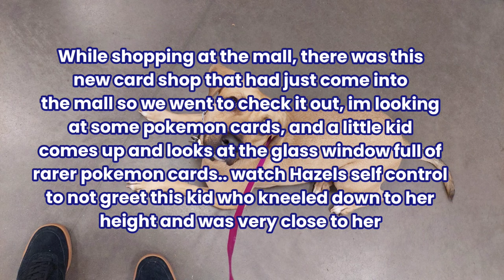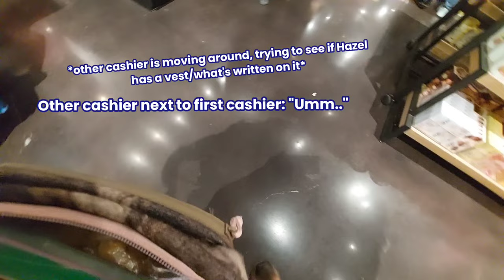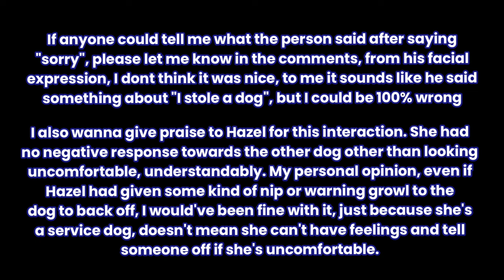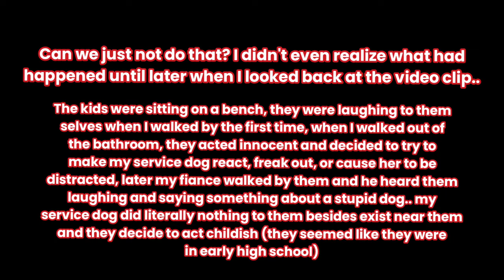People Attempt to Scare My Service Dog w/ Fake Dog Growling Sounds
Why? Like what was the point in doing that? When a dog doesn't react to your nonsense is only when that scenario is funny, not purposefully attempting to scare or make a dog react to something that you're doing.

●Music●

●About Us●

Peanut (3/12/08 - 9/22/23):
Pomeranian Samoyed mix

Hazel (Service Dog):
31.6% American Pitbull Terrier
14.6% Cocker Spaniel
14.2% American Bulldog
11.1% Rottweiler
8.5% Labrador Retriever
7.2% German Shepherd
4.6% Bulldog
8.2% Supermutt (English Toy Spaniel & Cavalier King Charles Spaniel)

Fiona: German Shepherd Blue Heeler mix

Sassy: Ragdoll Tabby

Kat Johnson (katjohnsonofficial)
21 Years Old
(Birthday 12-11-01/December 11th 2001)

Legal Information

ADA.gov Q27. What does under control mean?  Do service animals have to be on a leash?
A. The service animal must be harnessed, leashed, or tethered while in public places UNLESS these devices interfere with the service animal's work or the person's disability prevents use of these devices. In that case, the person must use voice, signal, or other effective means to maintain control of the animal.

Service animals do not have to wear a vest or patch or special harness identifying them as service animal.

Q22. Can service animals be any breed of dog?

A. Yes.  The ADA does not restrict the type of dog breeds that can be service animals.

 / katjohnsono.  .

 / katjohnsonoff.  .